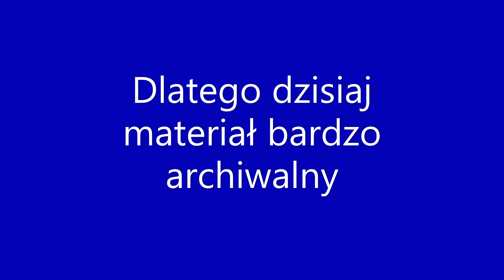Bardzo Archiwalne wideo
Muzyka- Climbing Up A Tree - ortoPilot - Acoustical Sessions (Original Song)